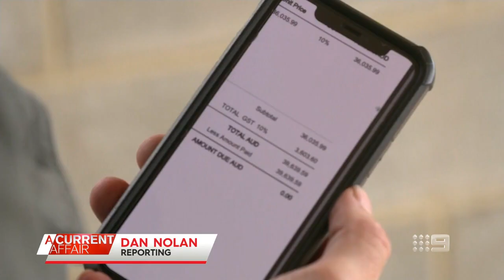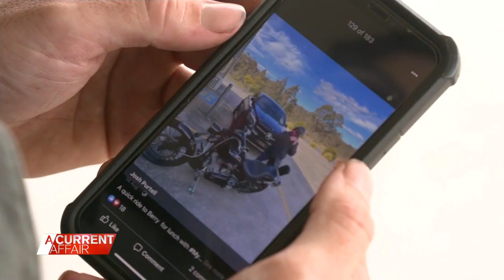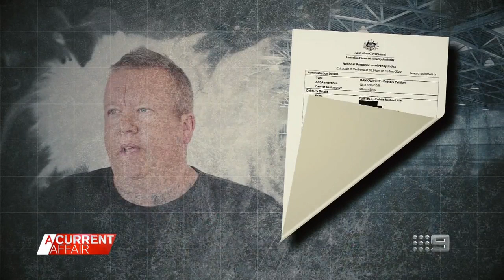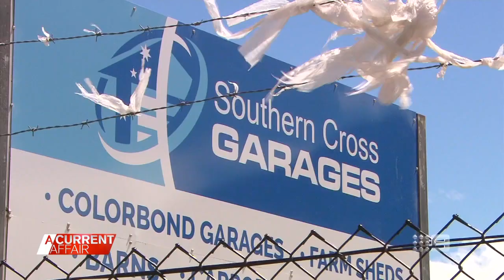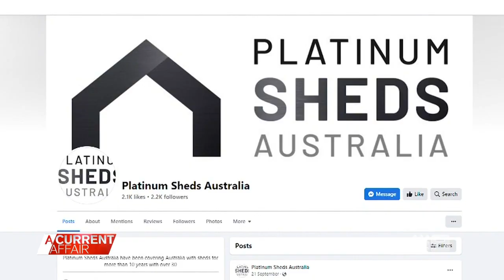Angry customers owed thousands after shed company collapse | A Current Affair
| A group of angry customers want answers from two businessmen over the collapse of a shed company that's left them thousands of dollars out of pocket.